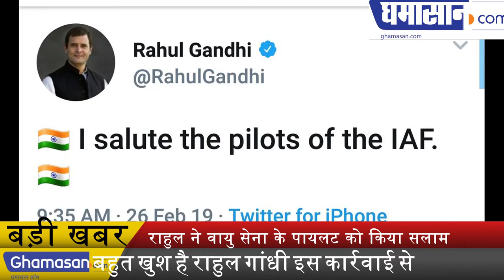Rahul Gandhi ने वायु सेना के पायलट को किया सलाम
Rahul Gandhi is Very Happy with this Action...

The Air Force has taken major action on the terrorist organization Jaish-e-Mohammad in Pakistan on Tuesday. It has destroyed Jaish's targets. This action was written by O Congress Congress President Rahul Gandhi on his twitter - salute to the Indian Air Force pilot.